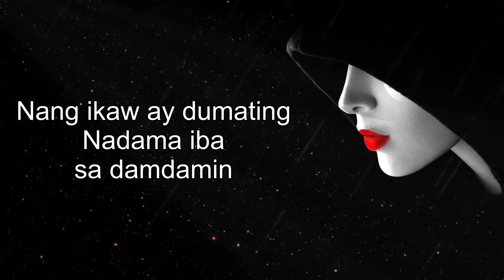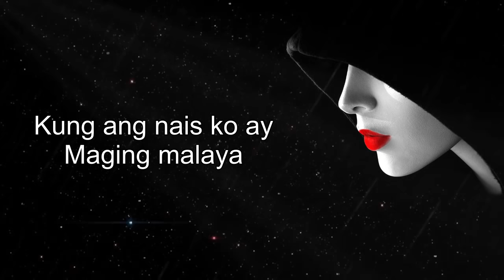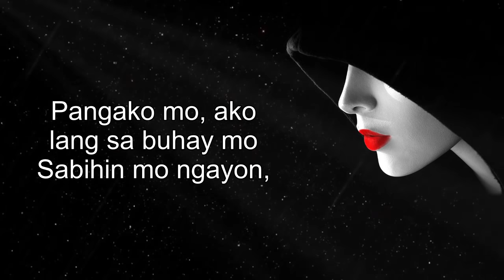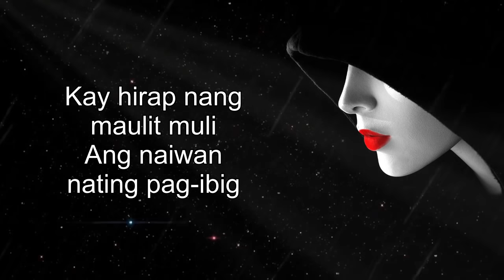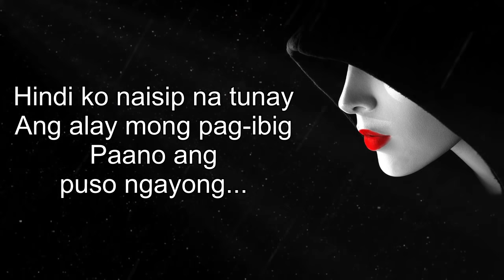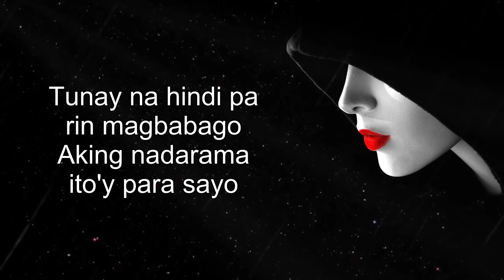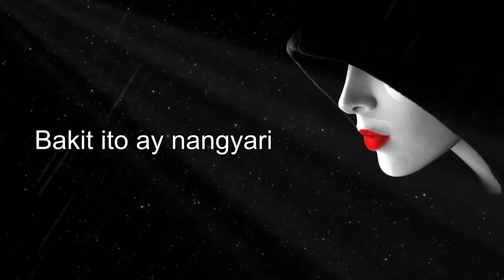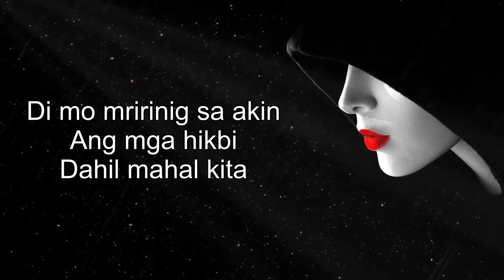Sad Opm Tagalog Love Songs With Lyrics ✔ Broken Hearted Tagalog Love Songs Nonstop Heartbreaking OPM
▶ Follow:  OPM Tagalog Love Songs
[00:00:00] -  Kung Malaya Lang Ako
[00:03:47] -  Bakit Kung Sino Pa
[00:08:26] -  Di Lang Ikaw
[00:12:57] -  Paano Ngayong Wala Ka Na
[00:16:33] -  Ako Na Lang Ang Lalayo
[00:20:00] -  Mahal Pa Rin Kita
[00:25:01] -  Tuloy Pa Rin
[00:27:35] -  Di Ko Magawang Limutin Ka
[00:31:31] -  Hindi Ko Naisip
[00:35:11] -  Kund Di Rin Lang Ikaw
[00:39:34] -  Kahit May Mahal Ka Ng Iba
[00:44:35] -  Ingatan mo
[00:48:47] -  Pagsisisi Laging Nasa Huli
[00:52:19] -  Di Ko Na Kaya
[00:57:30] -  Kung Mahal Mo Siya
[01:01:44] -  Please Bumalik Kana